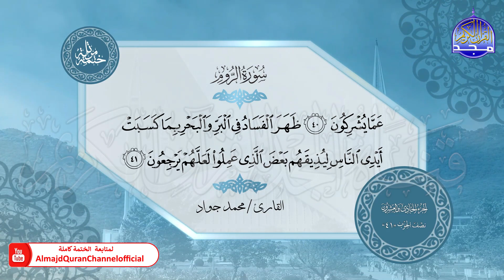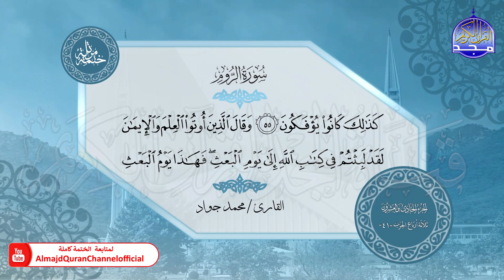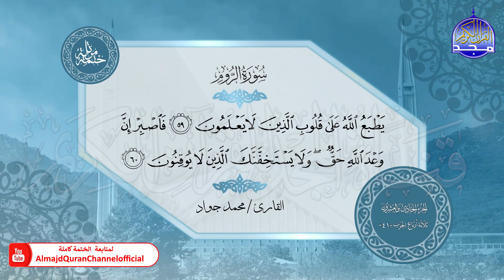الختمة المرتلة الكاملة 🟢 سورة الروم 🟢 القارئ محمد جواد 🟢 قناة المجد للقرآن الكريم 🟢 HD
هذا الفيديو من :
بصوت القارئ الشيخ  | محمد جوّاد